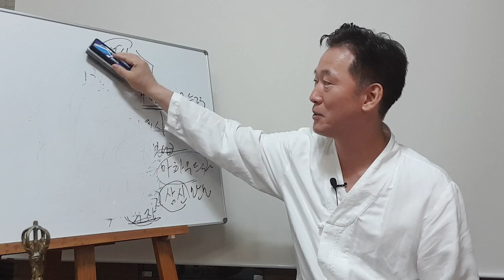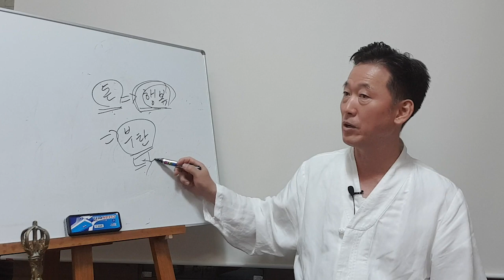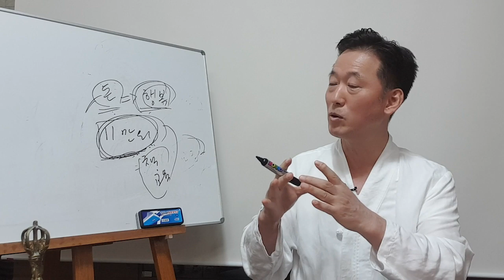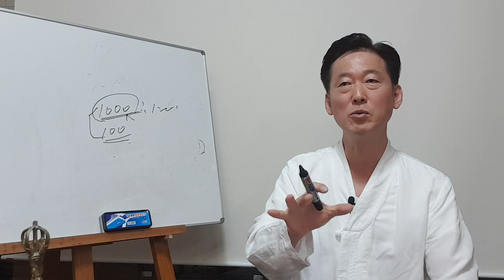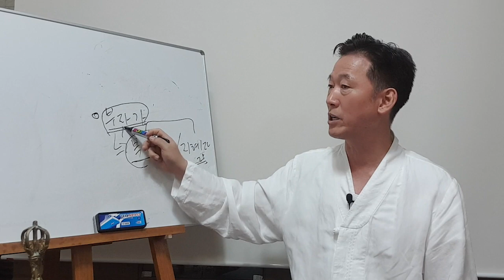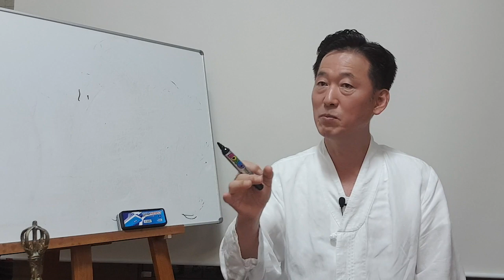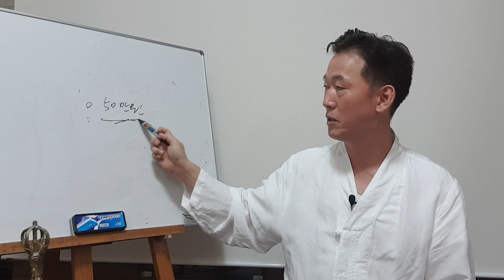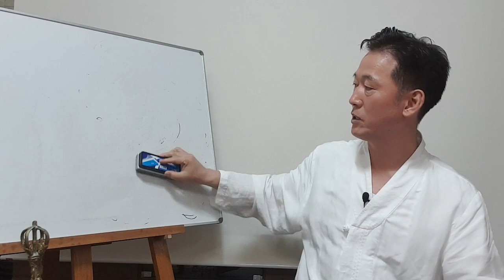돈버는법, 부자되는법, 잘사는 법에 대한 원리의 성찰-고정환 박사(제120강)